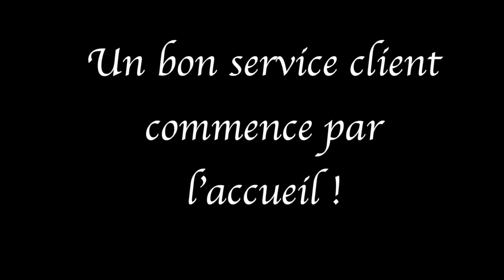Un bon service client commence par l'accueil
✅  L'attitude sympathique d'un restaurateur dont il fallait que je vous parle !